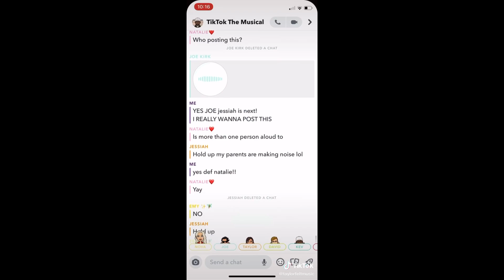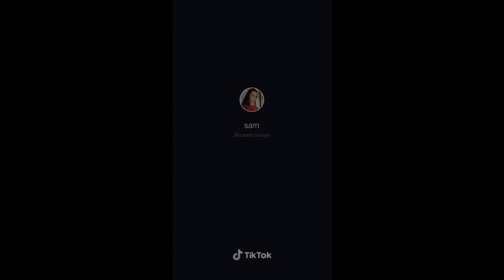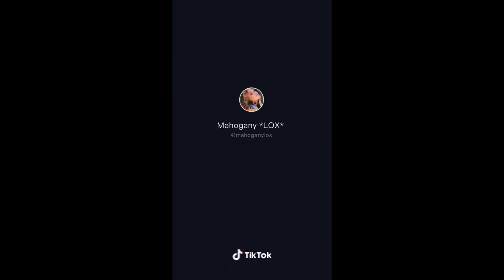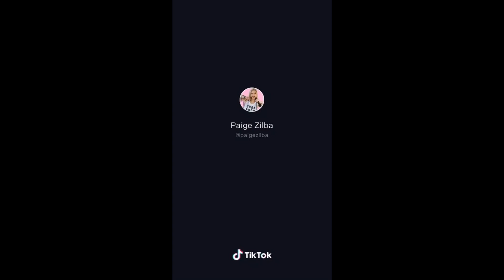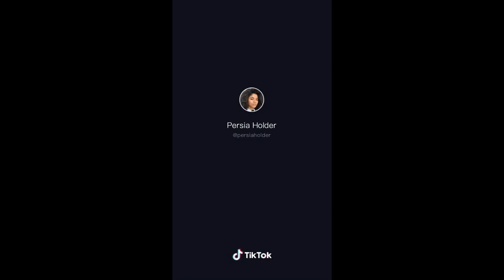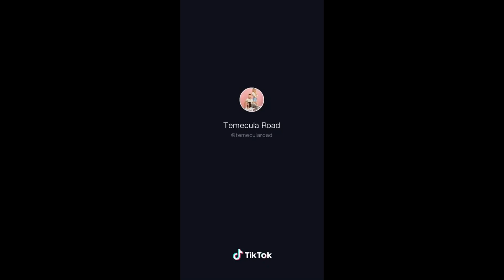TikTok SINGING Compilation V63 | BETTER THAN REAL ARTISTS ? 2020🎤😮😮😯 | tik tok Memes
TikTok Singing Videos Compilation #63 | BEST SINGERS IN TIK TOK 2020🎤😍😍 | tik tok Memes, must see tiktoks Tik tok singing compilation, best singers on tiktok, amazing performances and vocals, better than original, tik tok stars singing fly me to the moon, fli fla flo savesta and more! Most viewed tiktok singing videos on tik tok 2020, new tik tok singing compilation, hot guys singing.Three sisters singing on tik tok, sheiskings starbucks order, tiktok rap in the car, sheisking, iamalex singing, tiktok lillianhelper singing compilation,tommylyon tiktok singing video, singing starbucks order sheiskings, tiktok singing order video tiktok guy singins with cat 2020 video

If you want your clips removed DM me.